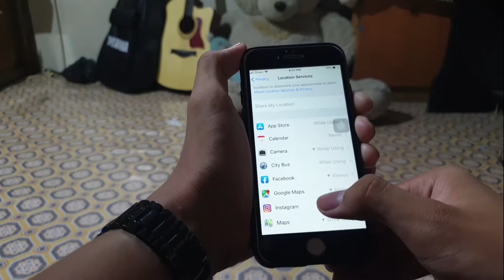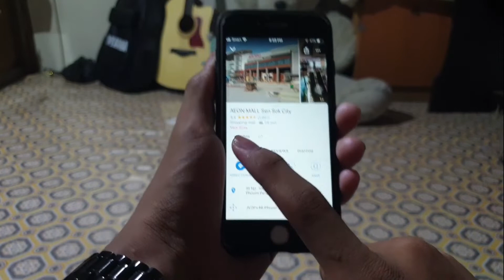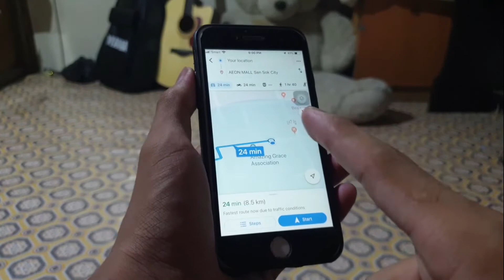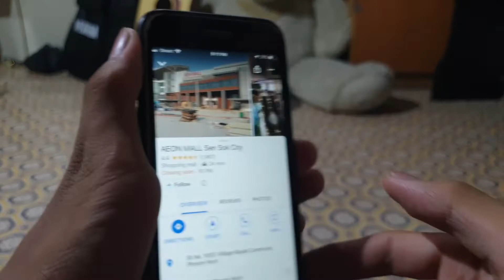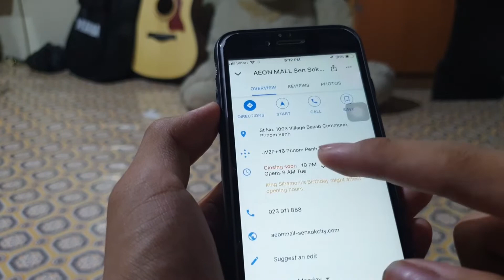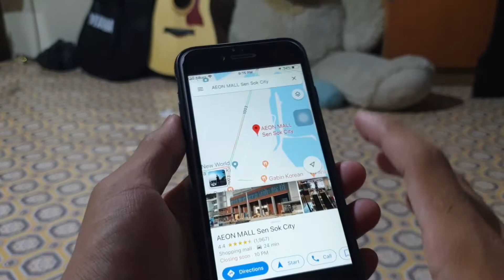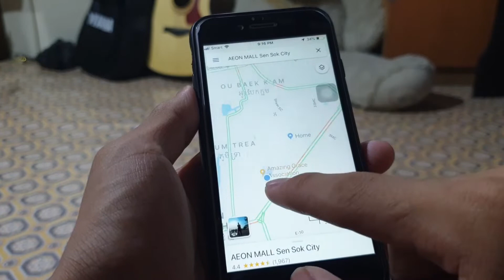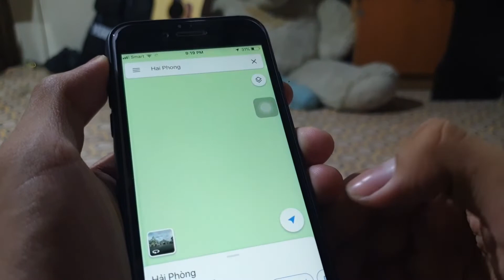តើ Google MAPS ជួយការធ្វើដំណើរដូចម្ដេចខ្លះ?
៚ តើ GoogleMaps ជួយដល់ការធ្វើដំណើរដូចម្ដេចខ្លះ?
Main Point ៖
1/. Direction - 0:36
2/. Place information - 4:24
3/. Traffic Situation - 8:20
***Video Production***
Captured on : Samsung Galaxy Note9
Editing Software : Adobe Premiere Pro CC2017
Thumbnail by : Adobe Photoshop CS6